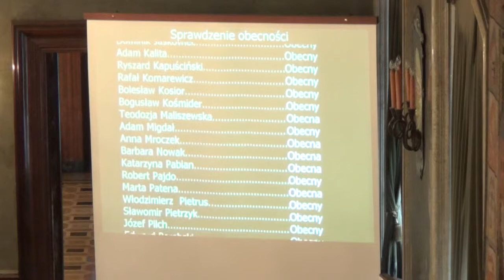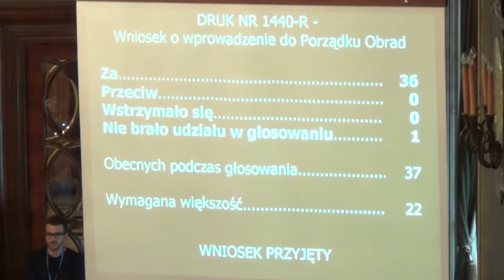1. Otwarcie sesji, wręczenie wieńca dożynkowego, przedstawienie porządku obrad, ewentualne zmian